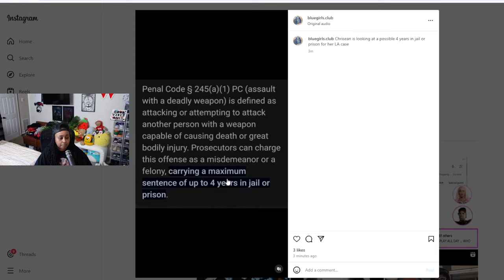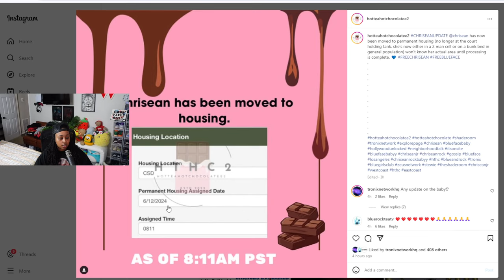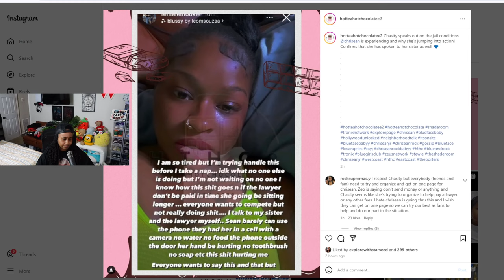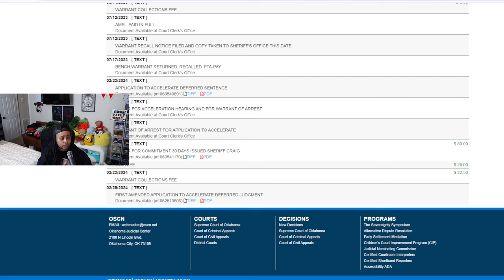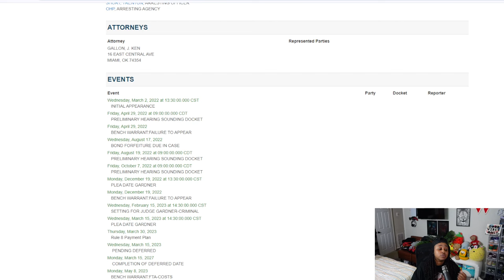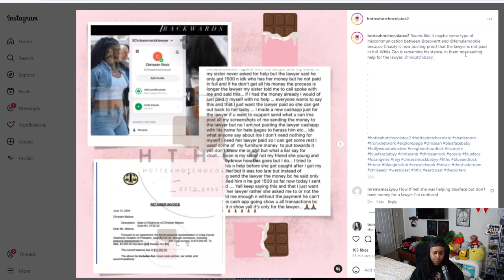Chrisean has been moved to HOUSING 😱 Her sister said she is in B@D conditions 😒